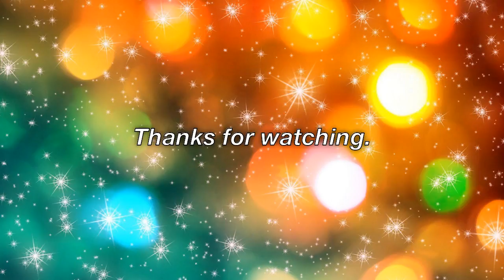Arctic Monkeys to release first Record since 2013 in May